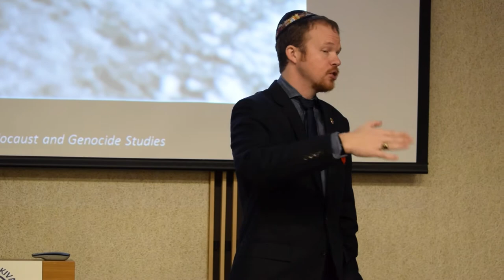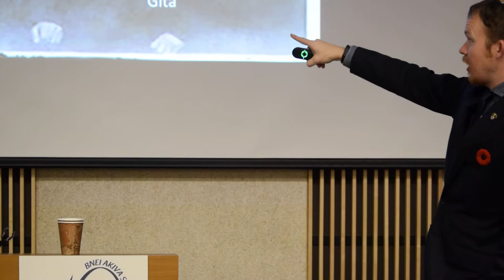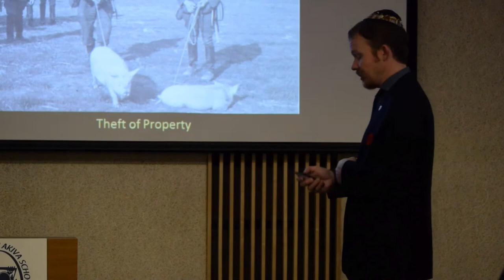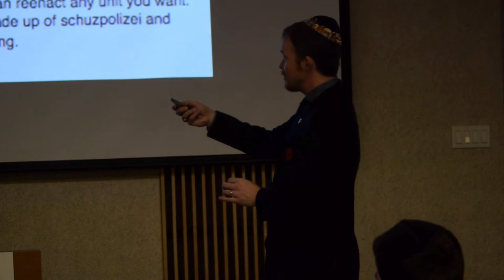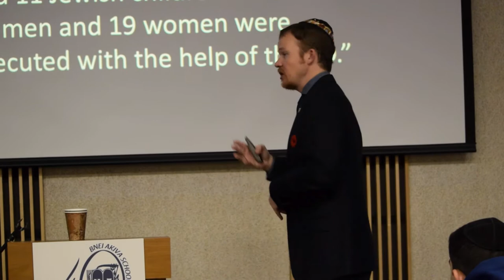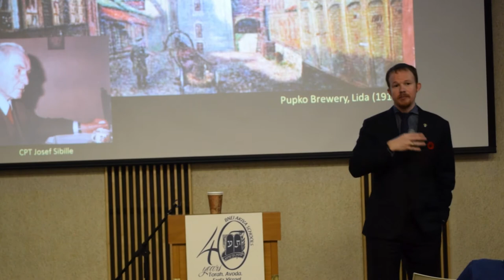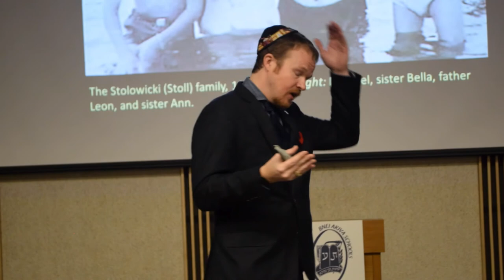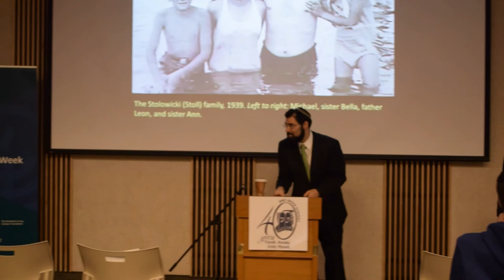Dr. Waitman Beorn • Holocaust Education Week 2014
Dr. Waitman Beorn addressed YOC students on the topic of "Complicity" during Holocaust Education Week 2014.